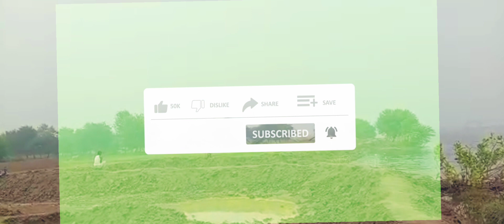23 July 2023